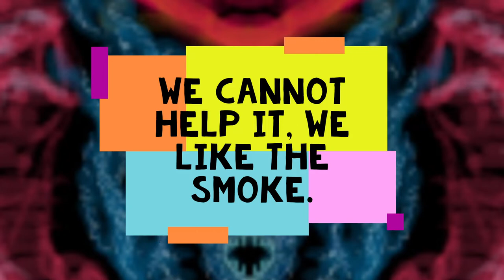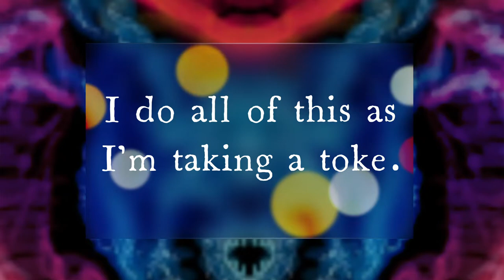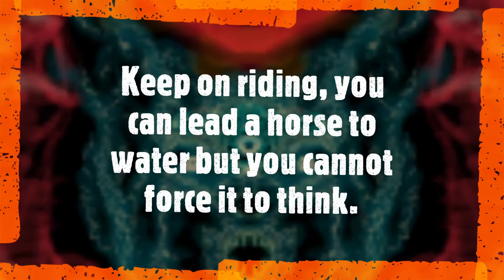Generic Bulldozer Song (Eeeh Version 24 Edition)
Generic Bulldozer Song:

Feel free to use these lyrics for yourself, and have fun with remixing or covering, whatever you design!

Please link to this video and credit should you do so, it would be very much appreciated.
Much love, and be well, may your ideas flow freely and translate to whatever medium you choose.

Bulldoze the ____ Bulldoze the ____, from the meek to the heavy handed!
Bulldoze the _____, Bulldoze the _____,to the heights of Staten Islands!
Bulldoze the _____, Bulldoze the _____,from the stairs to the Fairy Skylands!
Bulldoze the _____ ,Bulldoze the _____ , To The Cotton Candy DYE LANDS!
Bulldoze the _____, Bulldoze the _____,from here to the big dipper!
Bulldoze the _____ Bulldoze the ______, Force feed yourself to a wood chipper?
Bulldoze the _____ ,Bulldoze the _____,from the glorious reds to the fabulous blues, we tearing down all the hues.
Bulldoze the _____ , Bulldoze the _____,ALL OF THE CITIES ARE GOING TO CROAK!
Bulldoze the _____ , Bulldoze the _____,we cannot help it, we like the smoke.
Bulldoze the _____ , Bulldoze the _____,I do all of this as I'm taking a toke.
Bulldoze the _____ , Bulldoze the _____,ALL OF OUR LIVES ARE JUST A FUCKING JOKE!!
Bulldoze the _____ , Bulldoze the _____, , LIVING FOR ALL OR IT'S JUST, A, HOAX!!!
Bulldoze the _____ , Bulldoze the _____ Because we're all contaminated!!
Bulldoze the _____ , Bulldoze the _____ 99 percent chance of becoming what you hated!
Bulldoze the _____ , Bulldoze the _____, BECAUSE YOU'VE JUST BEEN BAITED!
Bulldoze the _____ , Bulldoze the _____ YOU'VE GOT NO ONE ELSE TO BLAME BUT YOURSELF!
Bulldoze the _____ , Bulldoze the _____, JUST KEEP ON WATCHING THE KEIBLER ELF!
Bulldoze the _____ , Bulldoze the _____, These WALLS ARE OUR PRISONS! THE VISIONS THE SAME!
Bulldoze the _____ , Bulldoze the _____, WE'RE ALL TAKING IT SMILING AND NOW WE'RE BEING CALLED LAME!
Bulldoze the _____ , Bulldoze the _____, FROM WILD TO TAME YOU'RE ALL JUST A SHAME!
Bulldoze the _____ , Bulldoze the _____. And then nobody came.
Individual, where is your pride?
Your dignity? Your standards?

The Goalpost is shifting just under your feet, you'll never ever admit defeat, you leave no recourse so I guess it's time, to make a show of force. Keep on riding, you can lead a horse to water but you cannot force it to think.
This is the end of my words, the failing of my world the boiling porridge burns, and the hungry still yearn for the yarn of yesteryear.
Keeping it sanitary was never an option, the words are for you to choose.

I was never a Hero, but I feel myself becoming the villain.
The music will never be fitting for the words of my design.